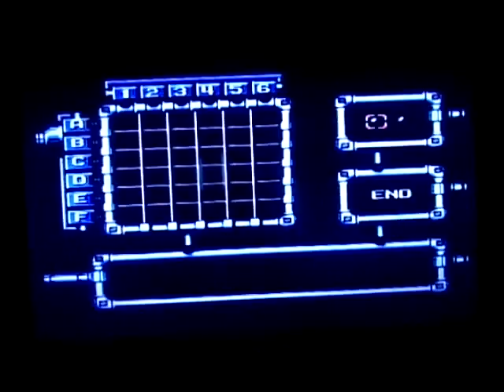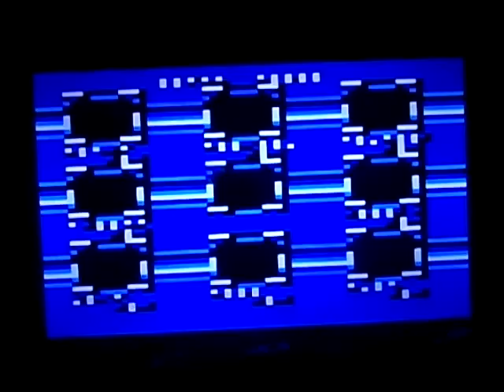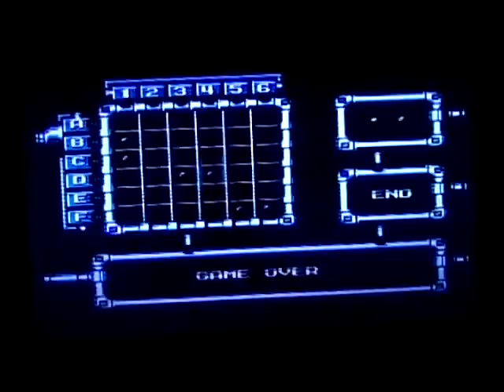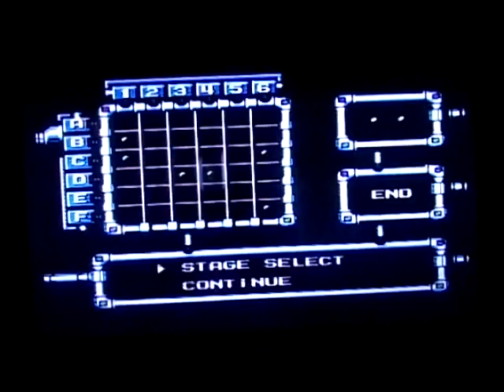Mega Man 5(NES)-Gravity Man Stage